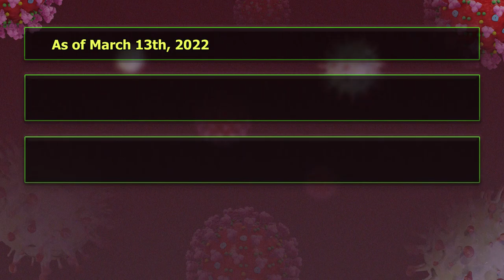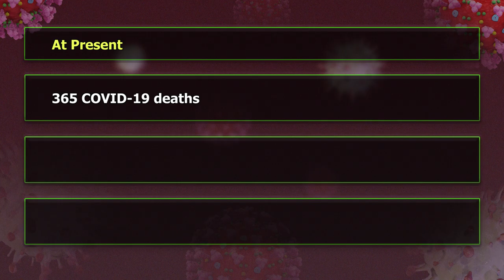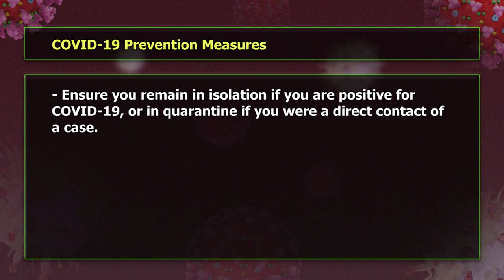DWINDLING NUMBERS OF COVID-19 CASES IN SAINT LUCIA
Press statement by Medical Officer in the Ministry of Health, Wellness & Elderly Affairs, Dr. Glensford Joseph